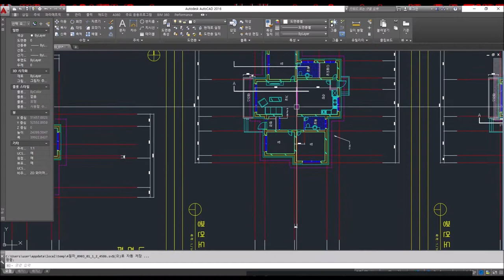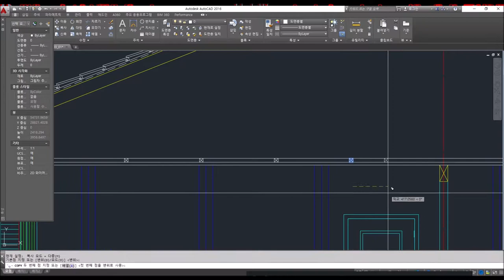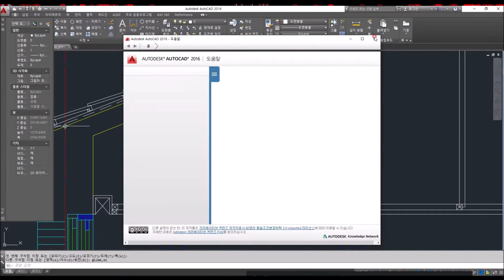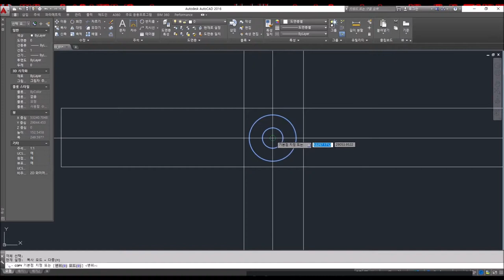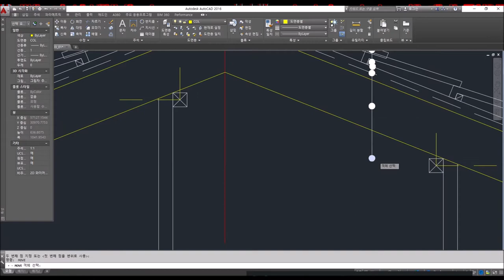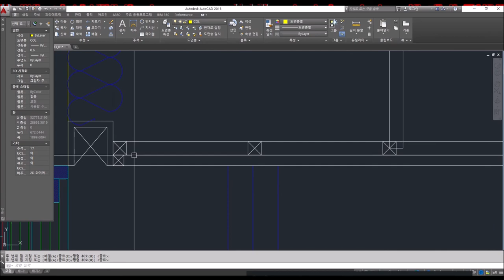(5일차_#10_지붕 속 달대 및 반자 완성(8분)_2019.09.09. 안샘과 함께하는 전산응용건축제도기능사_무조건 합격!!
(5일차)_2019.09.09. 안샘과 함께하는 전산응용건축제도기능사_무조건 합격!!

10_지붕 속 달대 및 반자 완성(8분)